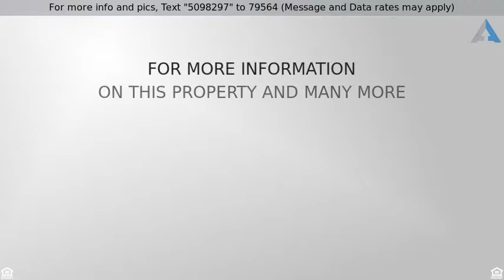Priced at $429,900 - 274 Haverhill St, Lawrence, MA 01840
Welcome to 274 Haverhill St! This 2 family home ha

Welcome to 274 Haverhill St! This 2 family home has 2 spacious apartments and a finished attic. This home also offers a 2 car garage plus additional off street parking for up to 10 cars, 6 bedrooms and hardwood flooring throughout the first floor. All three floors have a lead paint certificated. Close to major highways, shopping and medical facilities. This is an amazing opportunity to own a spacious 2 family home in the Lawrence area . Come take a look, this property will not last!